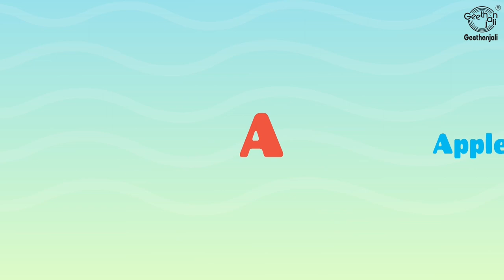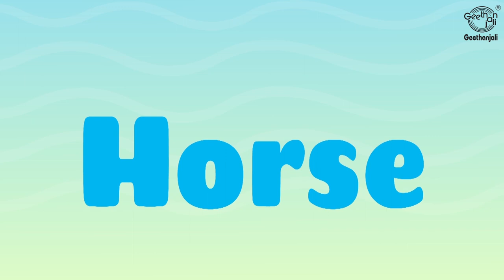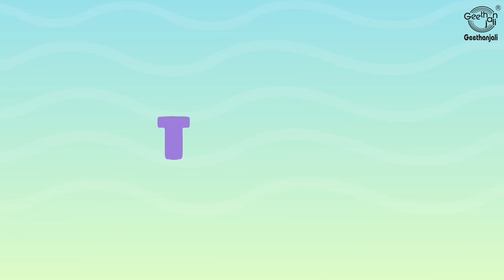Learn ABCDE - A For Apple, B For Ball, C For Cat, D For Dog - Learning Alphabets For Children